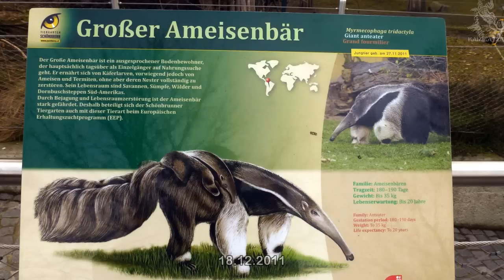Giant Anteaters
2 females, 1 male Giant anteaters
the younger female recently got a baby ant eater